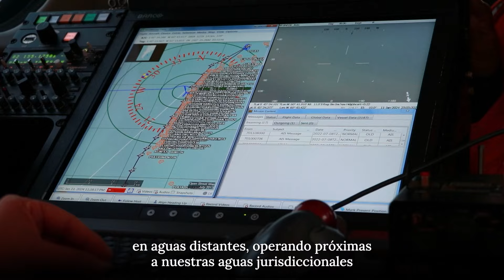La Prefectura lanzó la herramienta tecnológica “Encuentros de buques en alta mar”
Se trata de un tablero que permite observar el encuentro de buques más allá y por fuera de la Zona Económica Exclusiva Argentina (ZEEA).

La Prefectura Naval Argentina desarrolló una nueva herramienta digital llamada “Encuentros de buques en alta mar”, que permite observar los acercamientos de buques extranjeros más allá de la Zona Económica Exclusiva Argentina (ZEEA) con el propósito de dar visibilidad a estas operaciones y contribuir a la prevención del crimen marítimo.